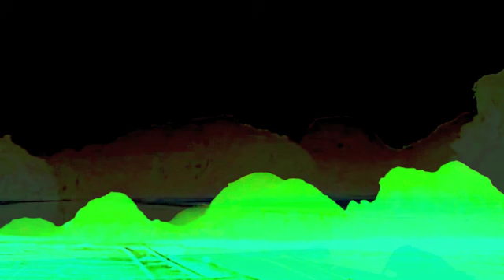IM PROLÔK HÔ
PATRICK PAROLA With EL SLIMUCK

El Slimuck : Electro-Track & Bass
Patrick Parola : Guitar , Voice,  image & Edition